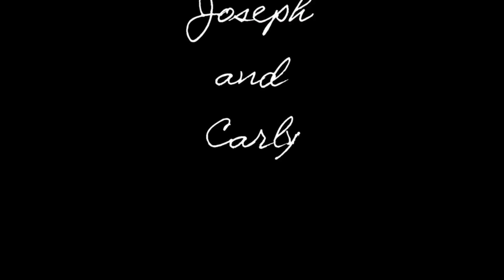Typical TE Staff Day Part 7 Leading a Work Site